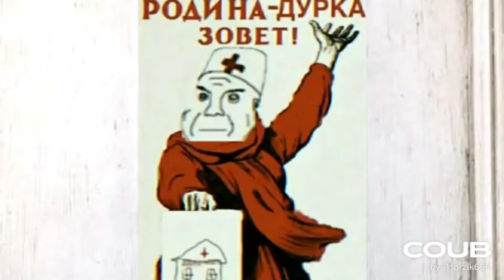BestCoub №47 mega coub anime mycoubs gifs gmv best gril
┫⌜Содержимое видео⌟┣ ┓
𝘽𝙧𝙞𝙚𝙛𝙡𝙮: